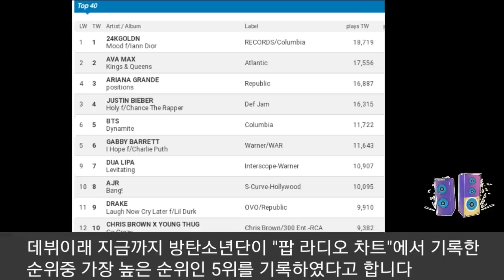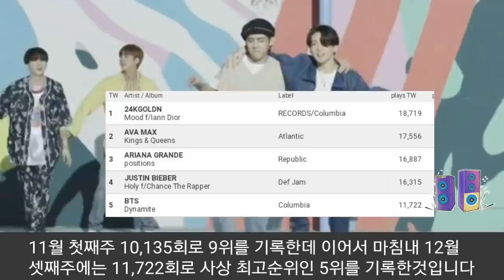[BTS 방탄소년단] 긴급속보 미국 라디오 차트 "BTS 사상최고기록" (BTS set a new record on "Pop Radio Chart)